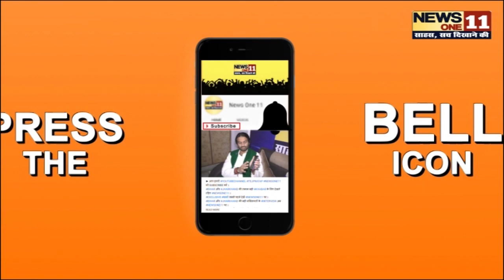Patna के मुसलमानों ने NPR,NRC और CAA को लेकर ये क्या कह दिया ... | Public Opinion | Patna News